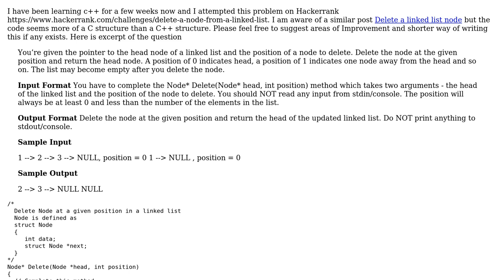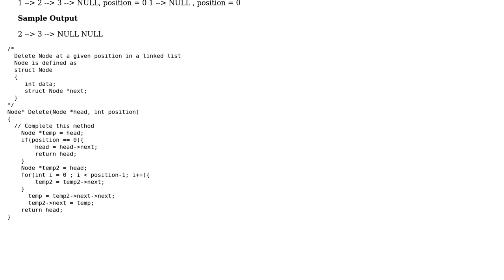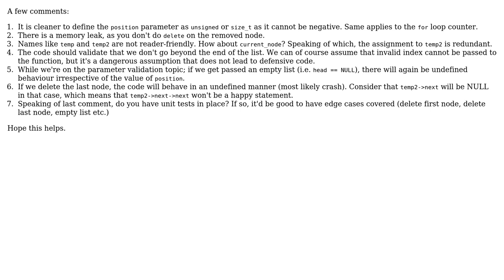Hackerrank delete a node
With thanks & praise to God, and with thanks to the many people who have made this project possible! You are responsible for your own actions.